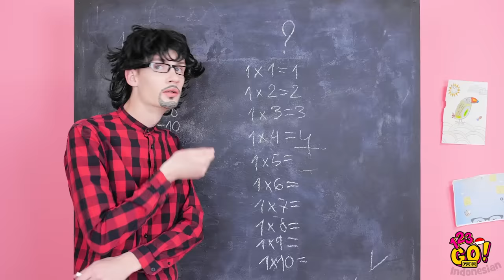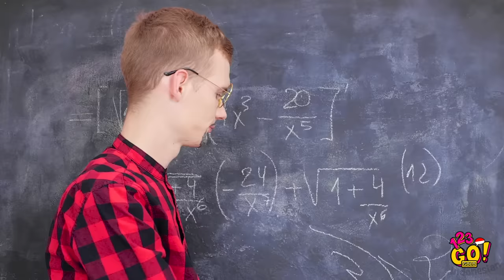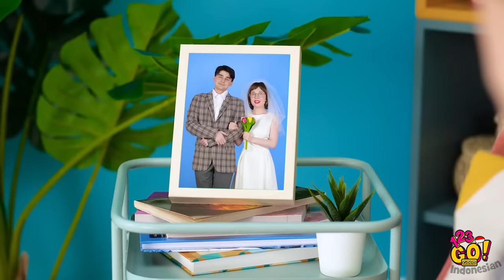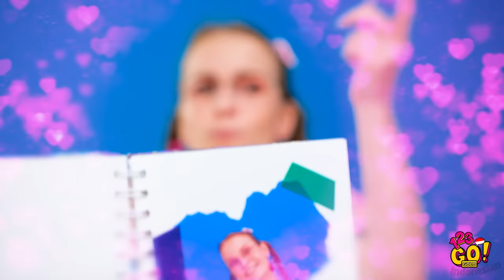SAAT KAMU BOCIL VS REMAJA || Momen Lucu yang Pasti Kita Alami oleh 123 GO! GOLD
Mana yang lebih kamu sukai, masa SMA atau masa SD?

Yuk kita kulik dan bandingin kehidupanmu saat SMA dan saat SD. Dijamin deh, kamu pasti pernah mengalami lebih dari satu skenario di video ini! Kasih komennya ya, momen apa aja nih yang pernah kamu alami?

Jangan lupa, share video ini ke temanmu dan buat mereka ngakak so hard!